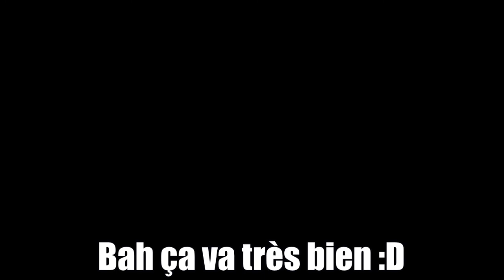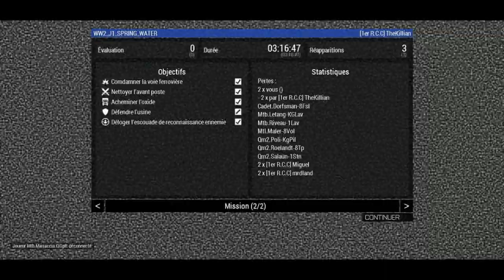[FR] Arma 3 CK WWII Coop : Spring Water [1er R.C.C]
Merci à nos amis du Commando Kieffer pour l'invitation et la soirée, vous pouvez retrouver leur forum ici :

Vous pouvez également rejoigndre le 1er R.C.C dès maintenant!
(Lis bien les infos et la chronologie!)

Bonjour à tous! Aujourd'hui nouvelle vidéo de la participation du 1er R.C.C à une coop du Commando Kieffer. On espère que la vidéo vous plaira, on s'est tapé pas mal de bons moments ! :)

Chronologie
FUN - 00:00:00 - Kung fu CK !
00:00:30 - Préparation des tranchées et défense.
FUN - 00:02:08 - C'est des bosch Mikael!
00:04:13 - Il faut sauver le Matelot Riveau !
FUN - 00:05:55 - Qui veut des dragées ?
FUn - 00:05:58 - Ce fusil à été fait par Ohliger! il est très joli ! Oscar/20
00:06:00 - Contact Allemand et repli général !
00:12:40 - Assaut dans les bois !
FUN - 00:16:15 - T'es vraiment nul aux roquettes dland... On fini les équipages du Stug III
FUN - 00:17:00 - Le camion de la mort! et desynch !
FUN - 00:17:38 - Cassage de la tente médicale... C'est la faute de Massin !!
00:18:05 - Assaut RCC & CK (troupe 1)
FUN - 00:20:00 - UN PANZER IV QUI VOLE !
00:21:48 - Il est avec nous le PZ IV ? Bah oui...
00:22:05 - Fin de mission... Abonnez vous, je rends! ;)

Information utiles
Map : Winter
Miniature réalisée par moi-même.
Mission réalisée par le CK! merci à eux ! :)
Merci à tout les membres du R.C.C présent ainsi qu'aux membres du commando! :D

Des informations concernant cette coop? N'hésite à mettre un commentaire pour me poser toutes sortes de questions! Et surtout dit moi ton avis !

Copyright ­
Tu aimes mon intro ? Remercie ce gars-là !

Musiques utilisées :
-Everybody kung-fu fighting!